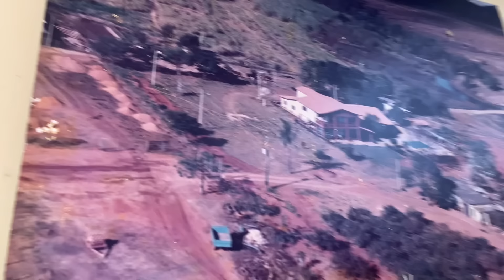O CARNAVAL 2024 FOI TOP 😍 *fiz até uma coisa que eu tava com saudades de fazer*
Conteúdos exclusivos que não postamos por aqui!